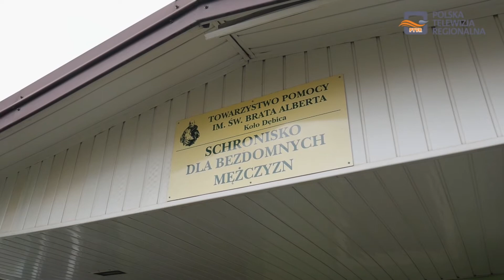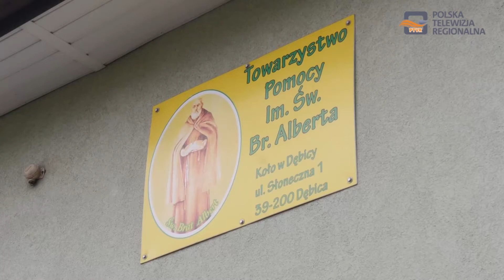Remont Schroniska dla Bezdomnych przy ulicy Słonecznej w Dębicy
Odnowione i wyremontowane pokoje, nowe łazienki, świetlica i kuchnia - to wszystko poprawi komfort pobytu osób bezdomnych korzystających z placówki przy ulicy Słonecznej w Dębicy. Budynek od wielu lat nie był już remontowany, a poprzez pękanie i osuwanie murów stanowił coraz większe zagrożenie dla przebywających w nim ludzi.

Na terenie obiektu zostały już zabezpieczone pękające fundamenty, a  obecnie są prowadzone prace wewnątrz budynku mające na celu remont większości pomieszczeń. Wymieniona została też instalacja elektryczna, a na ścianach w łazienkach montowane są nowe płytki. Dyrekcja placówki za pieniądze pozyskane ze środków zewnętrznych zamierza także przebudować jedno pomieszczenie i utworzyć w tym miejscu izolatorium w przypadku konieczności opieki nad osobami potrzebującymi zarażonymi wirusem SARS COV-2 lub innymi chorobami zakaźnymi.

Jak podkreślał w rozmowie z reporterami PTVR- Marcin Madura  jeden z pracowników nadzorujących remont placówki obecnie prace są już praktycznie na półmetku. Nie jest jeszcze znany finalny koszt wszystkich prac remontowo-budowlanych, ponieważ w trakcie modernizacji budynku, który przez wiele lat nie był odnawiany pojawiają się nowe problemy i konieczność rozszerzenia zakresu inwestycji. Wstępnie zakończenie modernizacji i oddanie obiektu zaplanowano na listopad bieżącego roku, aby zdążyć przed okresem zimowym, który jest najtrudniejszy dla osób pozostających „bez własnego dachu nad głową”. Po remoncie w placówce schronienie będzie mogło znaleźć od 35 do nawet 45 osób.